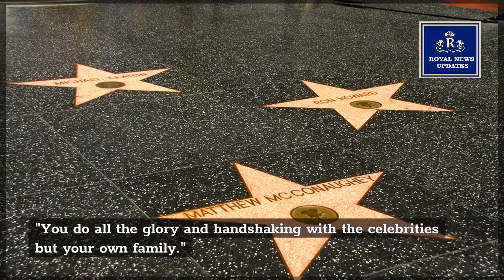Prince Harry Take This Decision To Leave Meghan Markle At Oscars And Go To Prince Philip's Memorial!